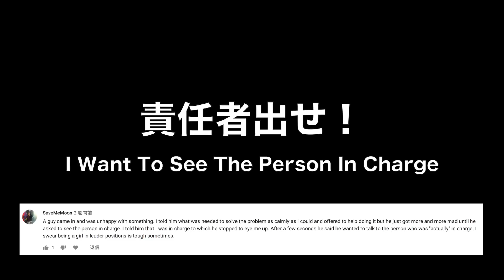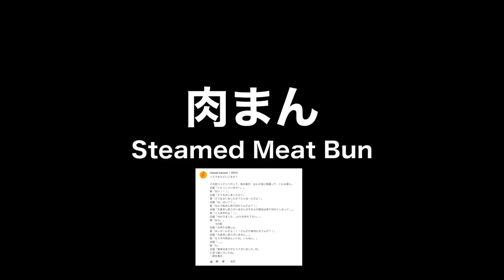店内で喫煙するクソ客！？コンビニに来るウザイ客四十五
Paper Girls Vol. 1

PDRさんの使ってるカメラ

使ってるカメラのマイク

エンディング音楽by/Outro by Oliver Green